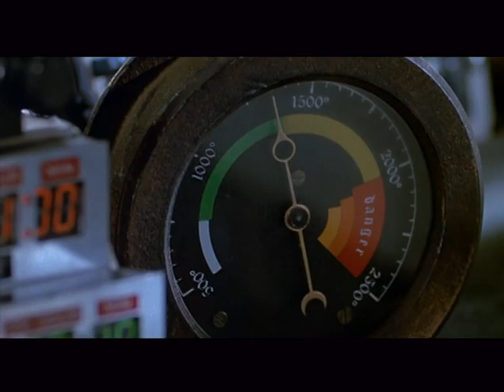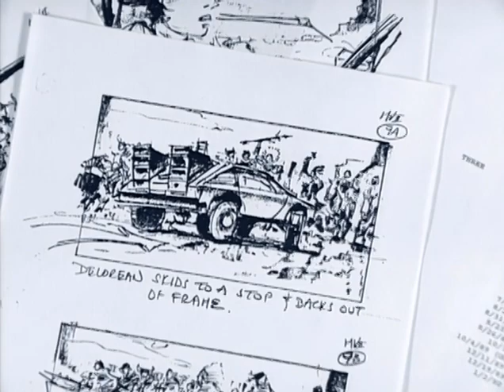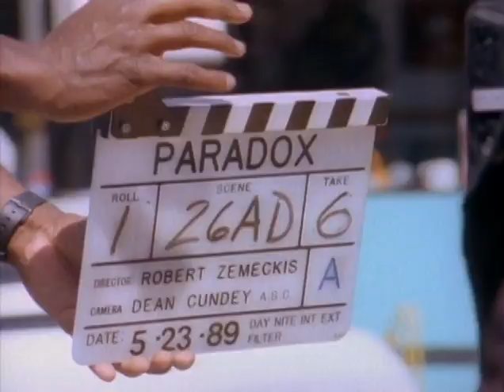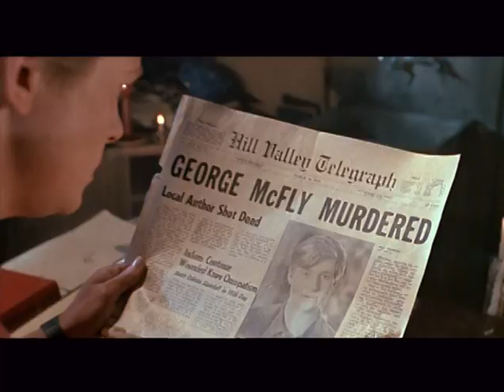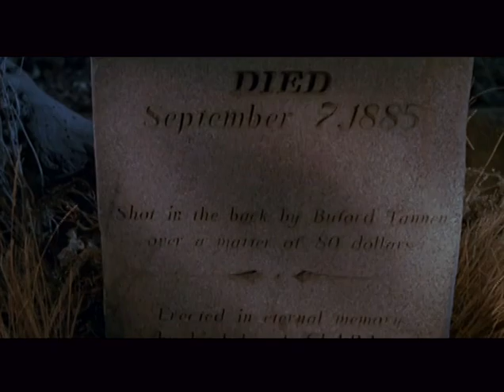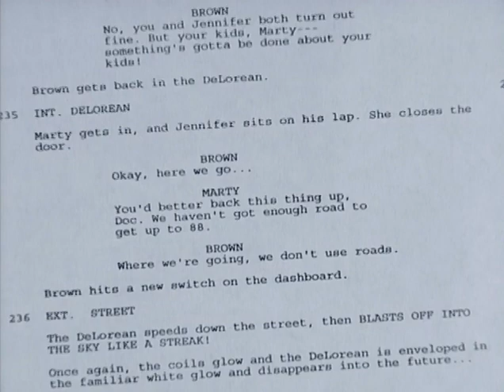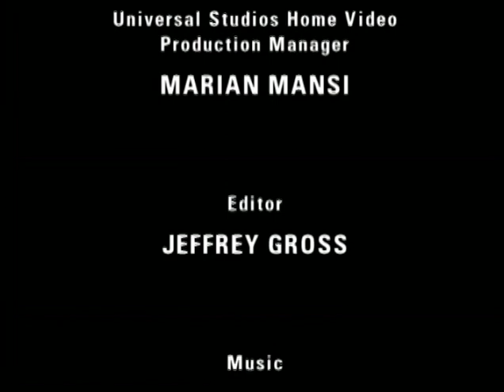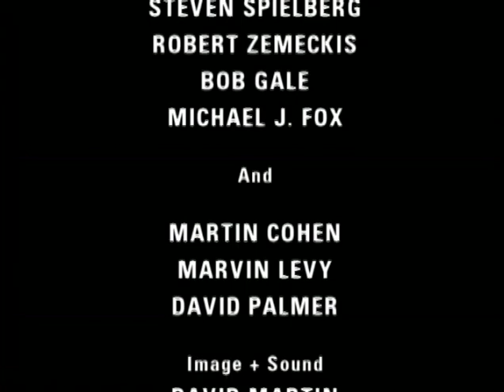Назад в Будущее 3. Как Снималась Третья Часть